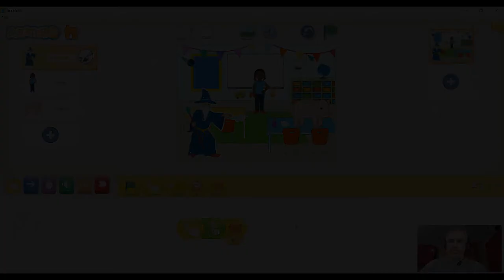Scratchjr - Activer un programme en cliquant sur un personnage